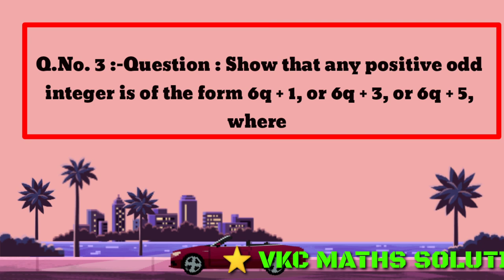Show that any positive odd integer is of the form 6q + 1, or 6q + 3, or 6q + 5, where q is integer.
Show that any positive odd integer is of the form 6q + 1, or 6q + 3, or 6q + 5, where q is integer.|| NCERT || BSER || CBSE || Class 10 || Maths || Real Number ||

twiter link:-